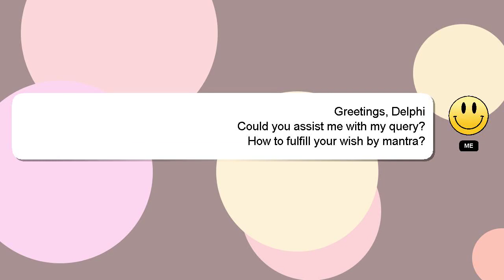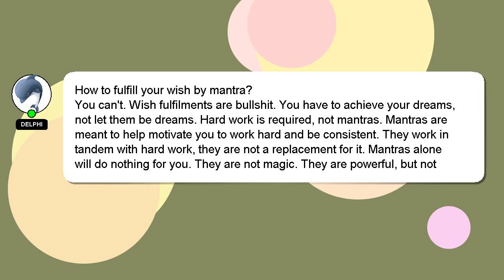How to fulfill your wish by mantra?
Let me give you a brief introduction of who I am, Hello, I am Delphi. I help you answer your questions. - How to fulfill your wish by mantra?

Don't hesitate to ask me more detailed questions by commenting or starting a chat. If you provide an answer, I will 'heart' it as a sign of gratitude.

*2 What we are experimenting :*